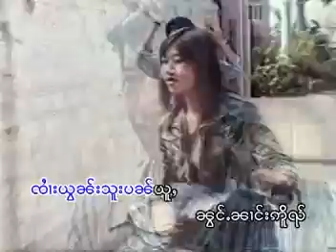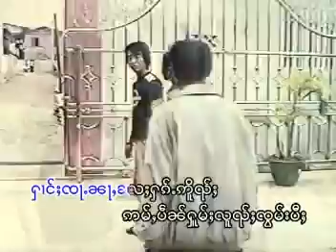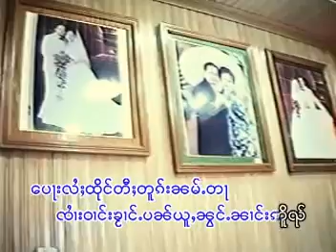ၸၢႆးမၢဝ်းသၢၼ်း - ၼႃႈငိုၼ်းၼႃႈၶမ်း | จายมาวซาน - หน้างืนหน้าคำ【OFFICIAL MV】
ชื่อเพลง  -  หน้างืนหน้าคำ
นักร้อง    -  จายมาวซาน

ၸိုဝ်ႈၵႂၢမ်း -  ၼႃႈငိုၼ်းၼႃႈၶမ်း
တ​ႅမ်ႈႁွင်ႉ  -  ၸၢႆးမၢဝ်းသၢၼ်း